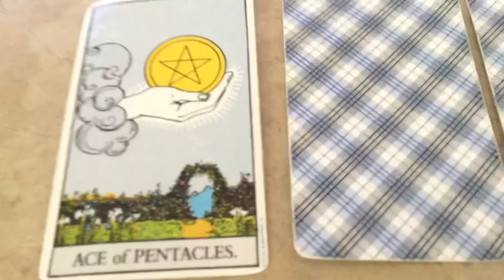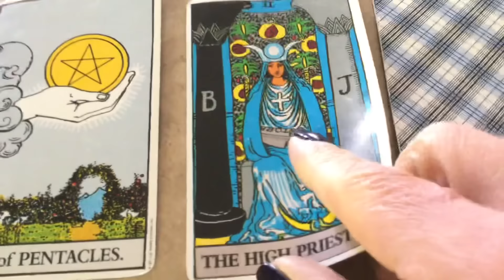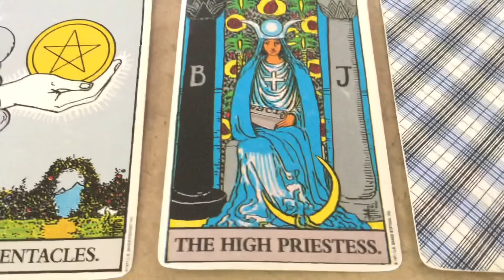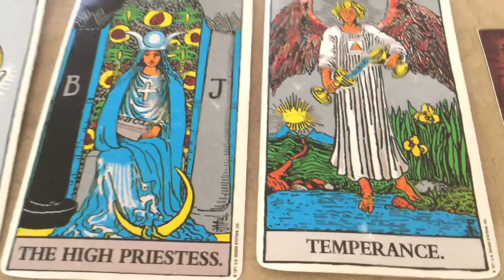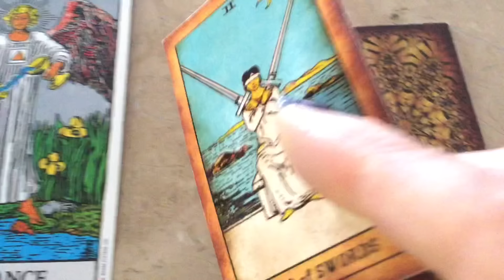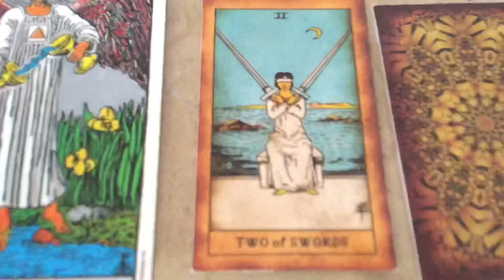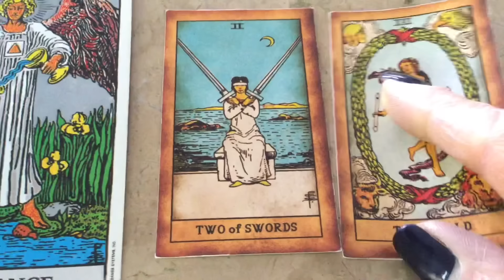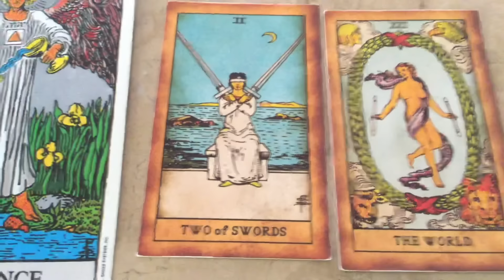March 12, 2024 Tuesday Pick a Card Tarot & Birthday Reading by Cognitive Universe